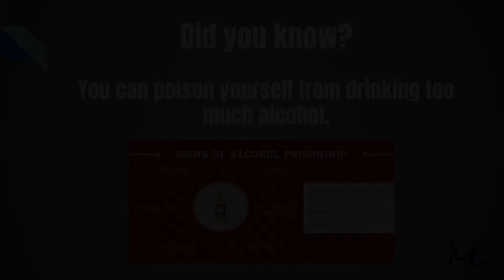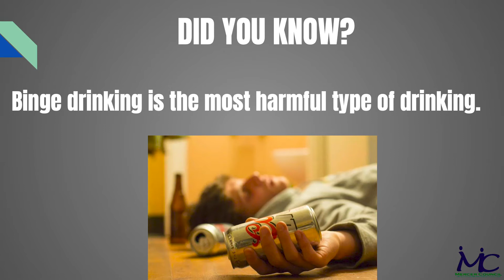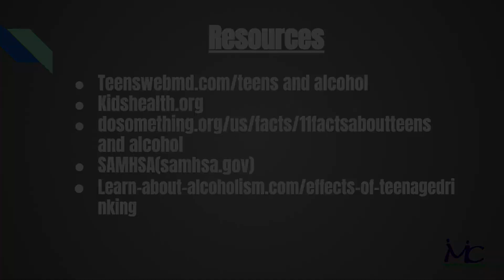Teen Talking Points, Alcohol Awareness Month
Mercer Council is committed to its mission of creating pathways to reduce substance-related challenges through education, support, advocacy, and partnerships throughout our community.   Mercer Council implements research-based programs to provide children and families with tools that empower them to make healthy, safe and responsible choices.

preventionmercercnty- Our Prevention Coalition
Incorruptable.Mercer- Youth Anti-Tobacco Initiative